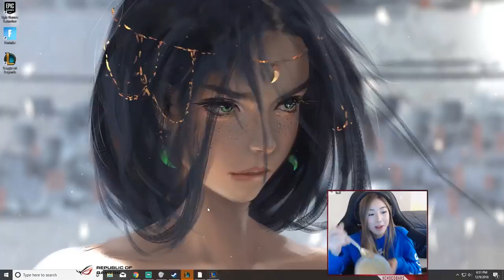I'M A SONA ONE TRICK NOW! | XCHOCOBARS LEAGUE OF LEGENDS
Mouse: ROG Gladius II
Keyboard: ROG Claymore Core (MX Red Switches)
Headset: Orion Pro
Microphone: ROG Strix Magnus